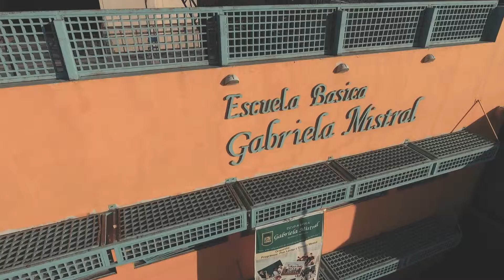GABRIELA MISTRAL YOUTUBE